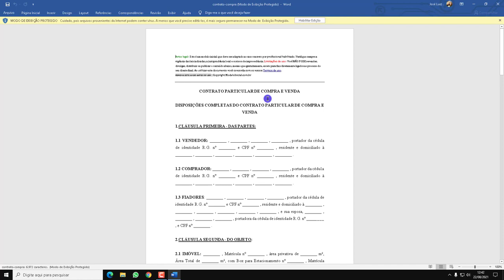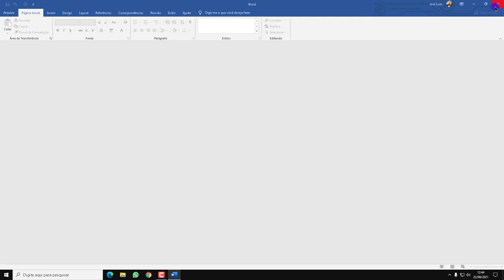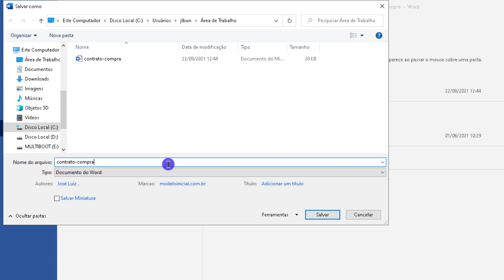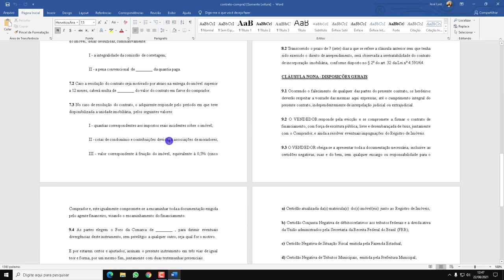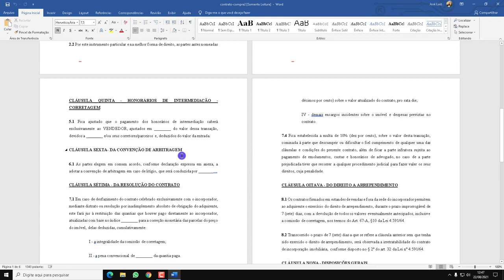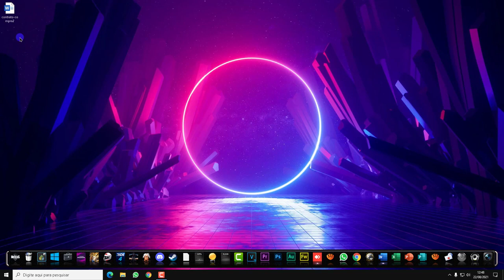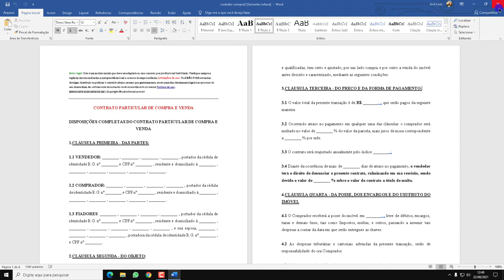Curso Word Completo Iniciante ao Avançado Aula 17 Como Colocar Senhas de Proteção no Word